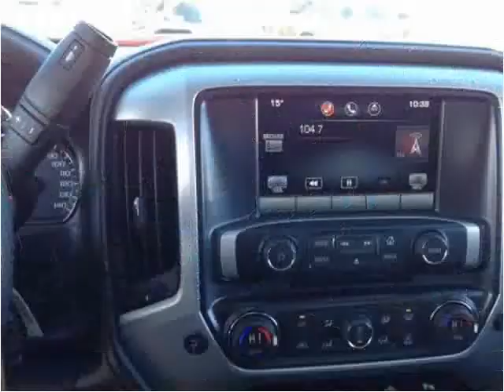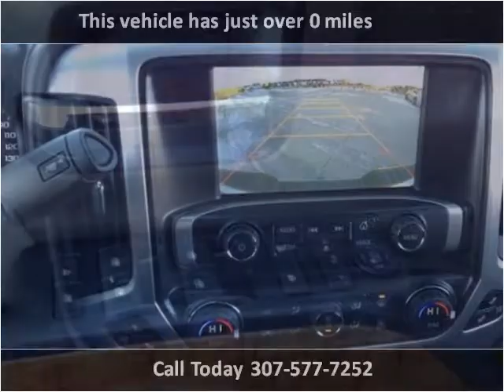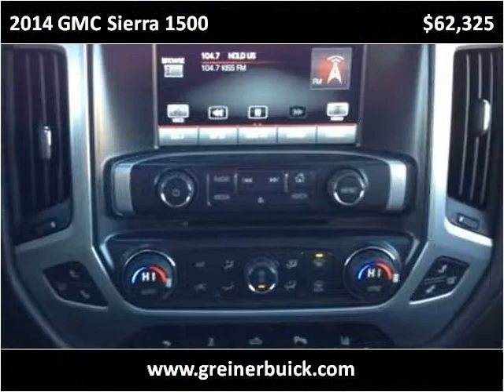2014 GMC Sierra 1500 New Cars Used Cars Casper New & Used Ca